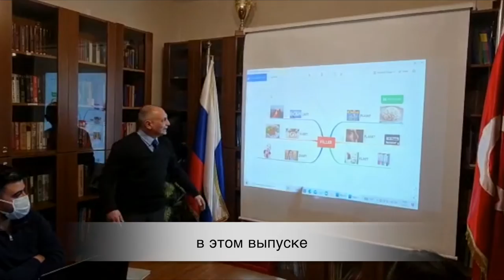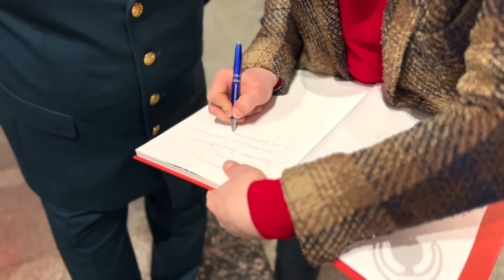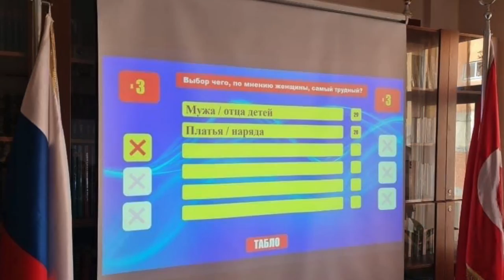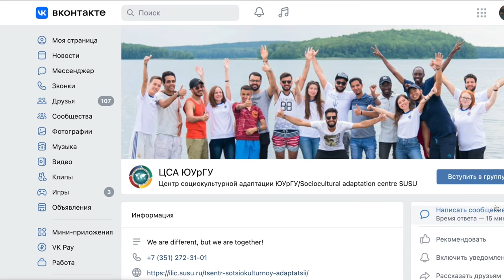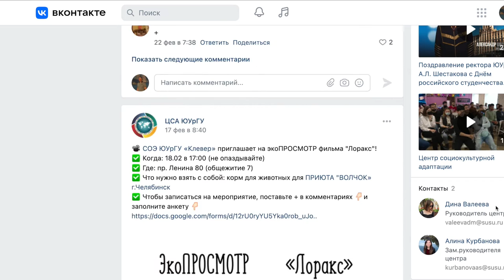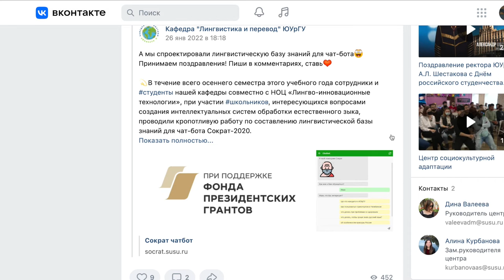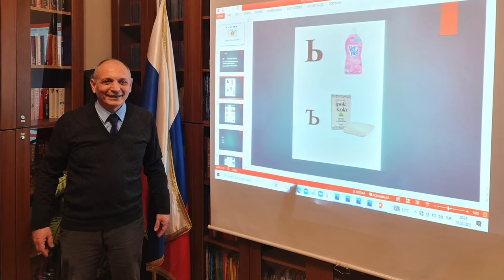Новости Русского мира. День защитника Отечества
В этом выпуске:

— День защитника Отечества отметили в России и за рубежом;

— Русский язык как иностранный. В Турции представили способы быстрого освоения языка;

— Выставка «Искусство ювелиров России» проходит в Москве;

— Цифровой помощник «Сократ-2020» поможет иностранным студентам адаптироваться в России.